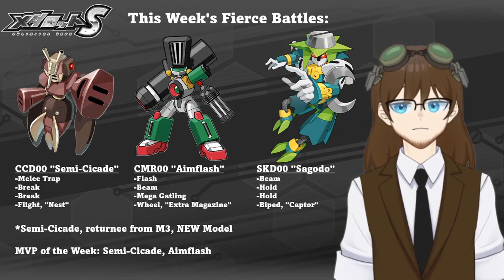Heroes in Red | Medarot News Network Ep.27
We take off into the second week of the Ultraman Collab right where we left off with more prizes, rewards, and so much more! Seven Slugger in particular will take the stage as the highlighted Collab bot of the two for the second half of the Event, and we have some familiar faces as well making a Rerun, in addition to a BRAND NEW model hailing all the way back to Medarot 3!